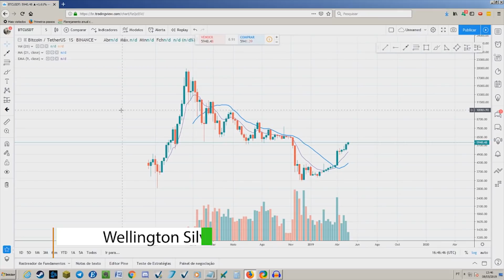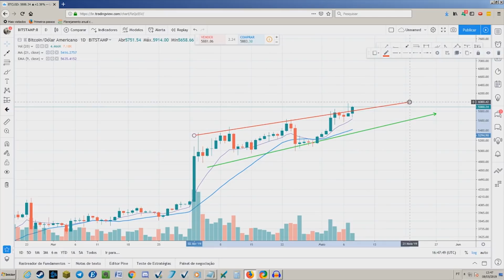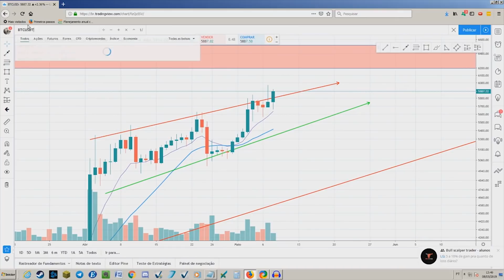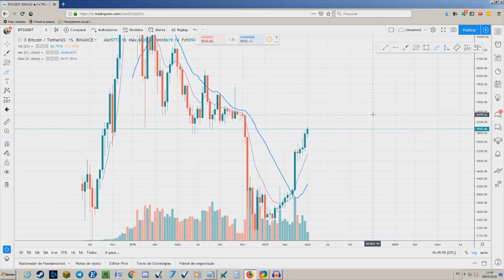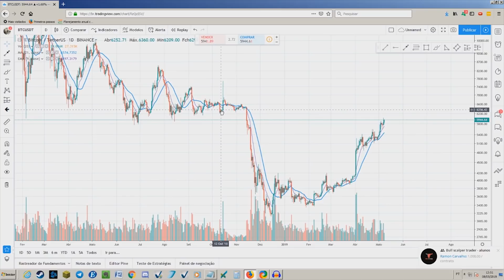📈 Análise Bitcoin [BTC/USD] - 08/05/2019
Olá traders!

O Bitcoin segue firme e forte essa semana após romper o topo do canal no gráfico diário em praticamente todas as exchanges, além disso ontem tivemos um evento inesperado que foi o hack da corretora Binance onde tivemos o roubo de mais de 7 mil bitcoins, o que esperar agora, alta ou baixa? Confira a análise e fique por dentro das possibilidades da semana!

Perca o medo de investir em Bitcoin!. Confira